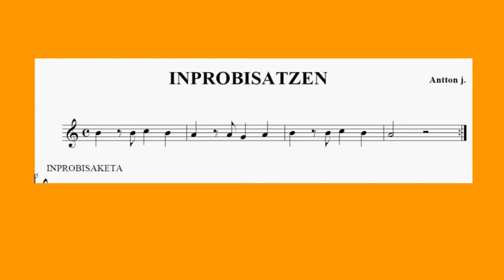INPROBISAKETA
Solen pentatonikoarekin inprobisaketa  SOL,LA, SI, RE ,MI